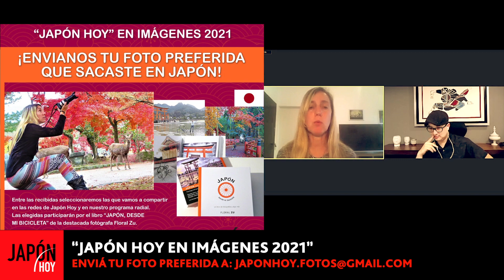"JAPÓN HOY EN IMÁGENES 2021" / JAPON HOY TV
“JAPÓN HOY EN IMÁGENES 2021”
  En sus participaciones en JAPON HOY, Floral Zu y Jonathan Contreras comentaron :
  “La fotografía de Jonathan es en un lugar que suele estar lleno de gente y resulta muy difícil sacar fotografías como uno lo desearía. Así y todo, en la fotografía se logró un ángulo interesante por el reflejo que se dá en el agua, se vé una soledad y un peresonaje” (Floral Zu).
  “El nombre que le puse a la foto es ´Ocaso´. Fue tomada en la isla de Miyajima cerca de Hiroshima enfrente al tori gigante el 29 de noviembre de 2016” (Jonathan Contreras).
  “He estado en Japón en dos oportunidades. La fotografía es de mi segundo viaje allí. Y tuve suerte cuando estuve por ahí, ya que había marea baja, lo que me permitió acercarme caminando al tori. Sin embargo noté que la marea estaba empezando a subir y muy rápido, por lo que en medio de una situación caótica de gente que salía apurada del lugar, me apuré y saqué la fotografía” (Jonathan Contreras).
** (Fragmentos de las participaciones de Floral Zu y Jonathan Contreras en JAPON HOY TV - 20/10/2021).